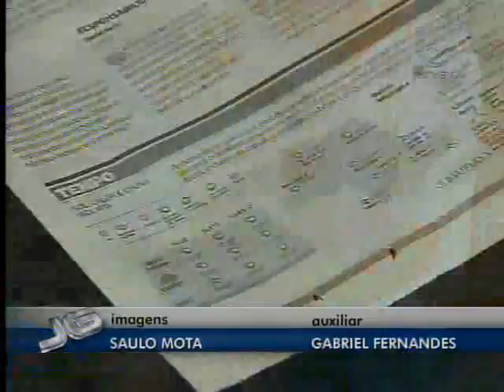Temporada de chuvas - 10/11/2011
Com a chegada da época de chuvas, a preocupação de diversos paulistanos com as enchentes aumenta. Por isso, muitas pessoas trabalham como voluntárias para evitar que o pior aconteça. Os "voluntários" das enchentes atuam como observadores e ligam para o centro de gerenciamento de emergências da capital paulista, o CGE, para informar sobre o risco iminente de cheias nos bairros. O Jornal da Gazeta foi conhecer de perto como é o cotidiano dessas pessoas.

Reportagem: Ariane Ueda

Tema: Cidades